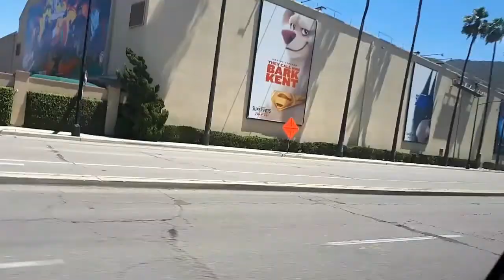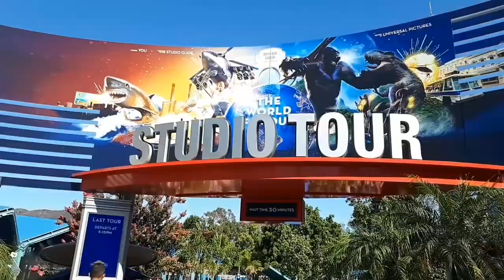Universal Studio, Los Angeles,California- Day1/ kungfu panda,univ.studio tour,harry potter